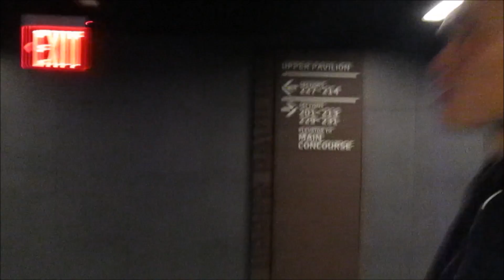I Went to the Knicks Game...Porzingis Got Injured